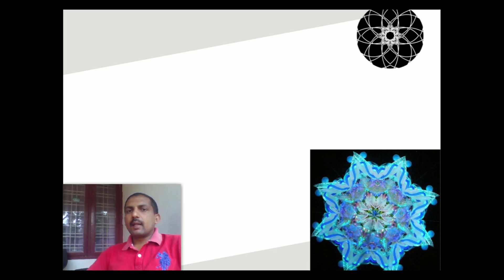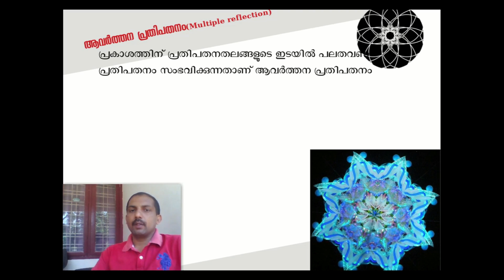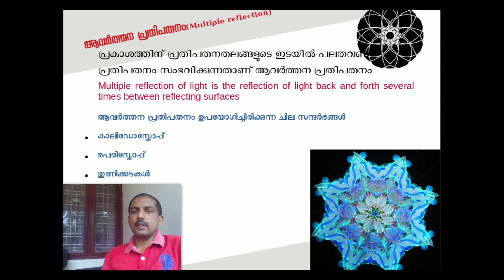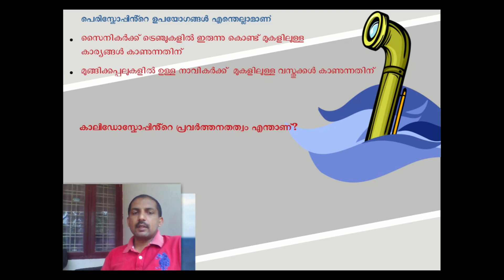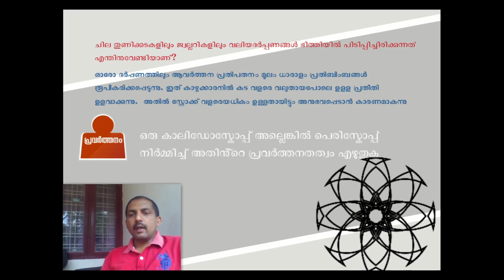Multiple reflection_ ആവർത്തന പ്രതി പതനം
Basic Science Std 7